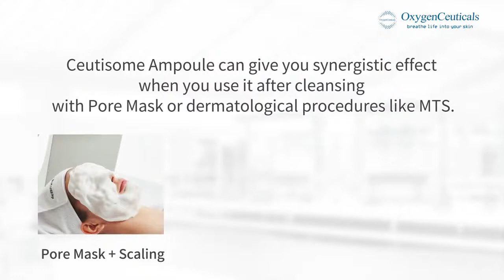OxygenCeuticals Intensive Skincare with Ceutisome Shot!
OxygenCeuticals launched new product line, the Ceutisome Shot.
It is a combination of special ampoules and boosters which can also be used as a customized skincare solution.

There are 4 type of Shots:
- Ceutisome P Brightening Shot: Ceutisome Hyper Pigment Ampoule + Ceutisome P Booster
- Ceutisome H Moisture Shot: Ceutisome Hydrating Ampoule + Ceutisome H Booster
- Ceutisome O Calming Shot: Ceutisome Oilycom Ampoule + Ceutisome O Booster
- Ceutisome W Anti-wringkle Shot: Ceutisome Wrinkle Effect Ampoule + Ceutisome W Booster

Also, you can have synergistic effect when you mix this shot with Stem Formula!